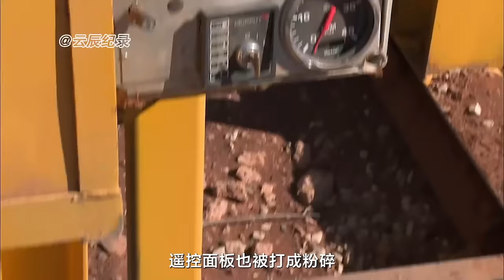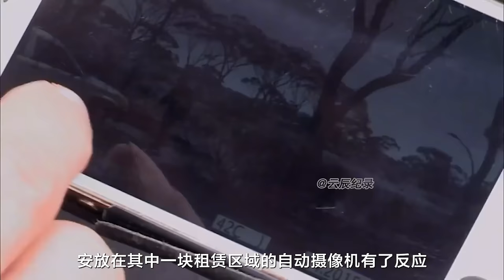荒野猎金第一季：鸡蛋大小的狗头金随便捡，这里是猎金客的天堂，三支淘金小队谁能挖到最大的狗头金？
您的支持是我更新的动力。
Your support is my motivation to update.